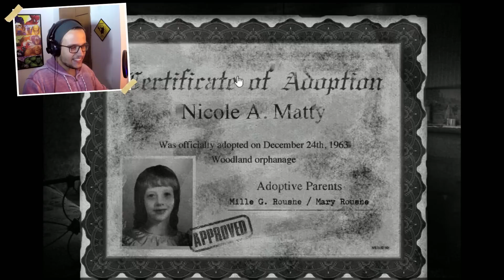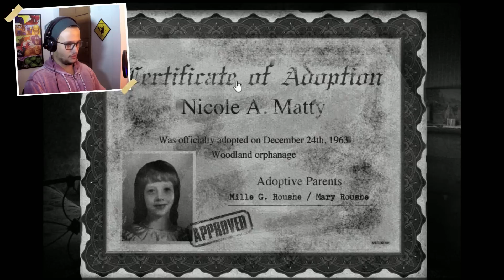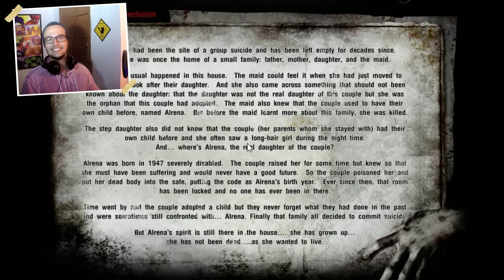MENSTRUAÇÃO DO TERROR - Jogando com o Damiani